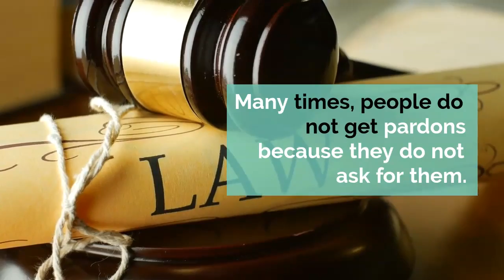Five Expunction Qualifying Events in Texas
Read more about Five Expunction Qualifying Events in Texas Claim

Herreth Law, PLLC is located in Weatherford and Fort Worth, Texas. As a Criminal Defense & Personal Injury Attorney, Andrew Herreth focuses his practice exclusively on protecting the rights of individuals for Personal Injury and in Criminal Defense.